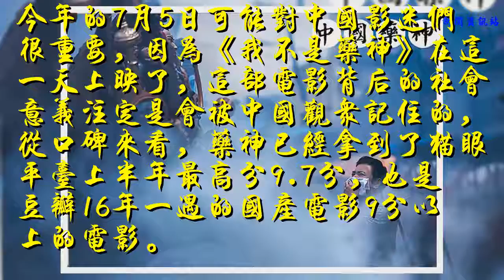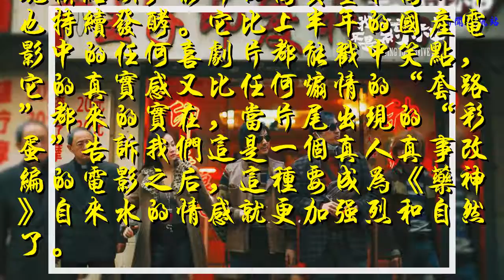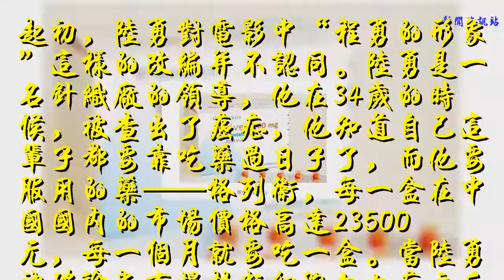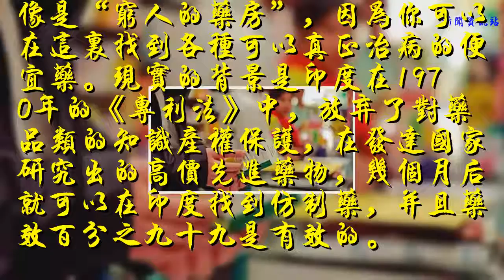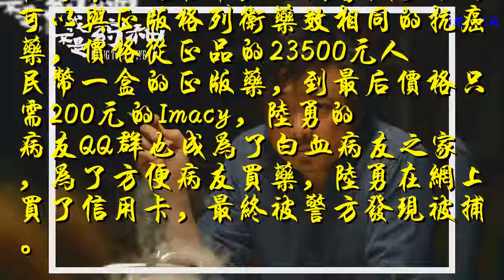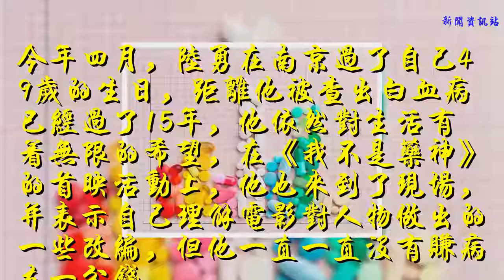我不是藥神的社會混子，如何成了抗癌英雄，原型和角色差距太大了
谢谢！

今年的7月5日可能對中國影迷們很重要，因為《我不是藥神》在這一天上映了，這部電影背后的社會意義注定是會被中國觀眾記住的，從口碑來看，藥神已經拿到了貓眼平臺上半年最高分9.7分，也是豆瓣16年一遇的國產電影9分以上的電影。

在公映之前，這部影片就開始了大規模點映，影片的高質量和高口碑也持續發酵。它比上半年的國產電影中的任何喜劇片都能戳中笑點，它的真實感又比任何煽情的“套路”都來的實在，當片尾出現的“彩蛋”告訴我們這是一個真人真事改編的電影之后，這種要成為《藥神》自來水的情感就更加強烈和自然了。

在影片中由徐崢飾演的角色“程勇”的藥神原型來自一位真實的白血病人——陸勇。影片為了塑造人物和戲劇沖突，對生活中的他進行了一定程度上的藝術加工。在電影中，程勇是印度神油店的老板，他是打老婆的前任丈夫，他是眼里只有錢的社會垃圾，但是他還照顧著年幼的兒子，和住在醫院里的爸爸。這個人物很真實也很現實，像絕大多數普通人一樣，我們說不清這個角色是好人還是壞人。

起初，陸勇對電影中“程勇的形象”這樣的改編并不認同。陸勇是一名針織廠的領導，他在34歲的時候，被查出了癌癥，他知道自己這輩子都要靠吃藥過日子了，而他要服用的藥——格列衛，每一盒在中國國內的市場價格高達23500元，每一個月就要吃一盒。當陸勇被確診患有慢性粒細胞白血病之后的兩年時間里，他都在服用這種藥，花費56.4萬元。

病魔掏空的不只是身體，還有維持生命的最基本的東西“錢”，沒有錢就沒有藥，沒有藥就只能等死，就像電影《藥神》中令人印象深刻的那句臺詞，“窮病，治不了”。這世界上還有很多很多條件遠遠不如陸勇的患有慢性粒細胞白血病的病人在等著吃藥，活命。

于是陸勇決定鋌而走險，成為了印度仿制藥的代購第一人，印度仿制的格列衛只是正版藥的二十分之一的價格，他在病友群中幫助一千多名病友代購便宜藥，并與印度仿制藥藥企Cyno 談判合作拿到中國代理權。

在電影中，印度藥廠老板說印度就像是“窮人的藥房”，因為你可以在這里找到各種可以真正治病的便宜藥。現實的背景是印度在1970年的《專利法》中，放棄了對藥品類的知識產權保護，在發達國家研究出的高價先進藥物，幾個月后就可以在印度找到仿制藥，并且藥效百分之九十九是有效的。

在尋藥的過程中，他們嘗試了不同可以與正版格列衛藥效相同的抗癌藥，價格從正品的23500元人民幣一盒的正版藥，到最后價格只需200元的Imacy，陸勇的病友QQ群也成為了白血病友之家，為了方便病友買藥，陸勇在網上買了信用卡，最終被警方發現被捕。

陸勇在看守所里待了135天，成為了病友們的英雄，成為了媒體們報道的藥神，也成為了7月5日上映的這部電影的原型人物。千名以上的被陸勇幫助過的病友聯名請愿，希望“法大于情”的原則外是否還有其他的可能，在四個月后，陸勇沒有被起訴。

今年四月，陸勇在南京過了自己49歲的生日，距離他被查出白血病已經過了15年，他依然對生活有著無限的希望，在《我不是藥神》的首映活動上，他也來到了現場，并表示自己理解電影對人物做出的一些改編，但他一直一直沒有賺病友一分錢。

2018年，中國實現了對進口抗癌類藥物的零關稅，正如電影中程勇接受最終判決時說的一樣，事情會變得越來越好，希望這一天早點到來吧。
（部分圖片來源于網絡）